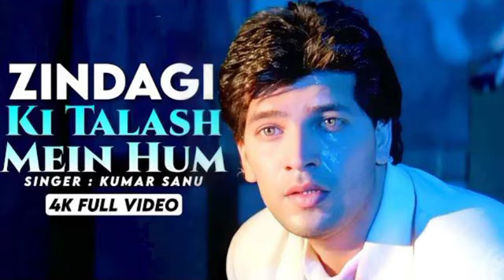Zindagi Ki Talash Mein 💔90's Jhankar💔 HD, Saathi 1991 | Kumar Sanu | Aditya Pancholi